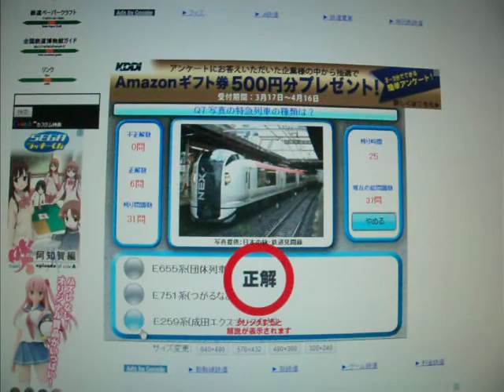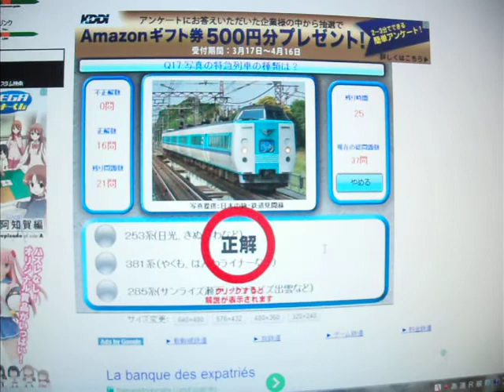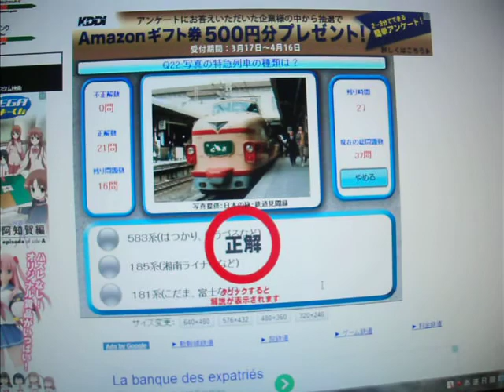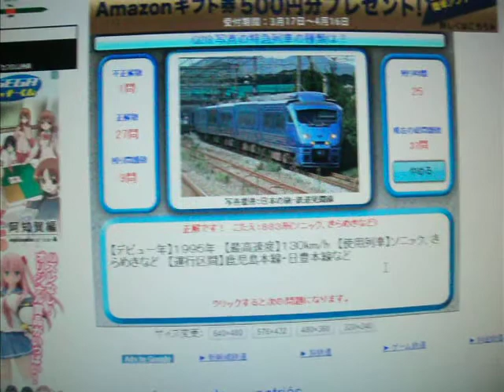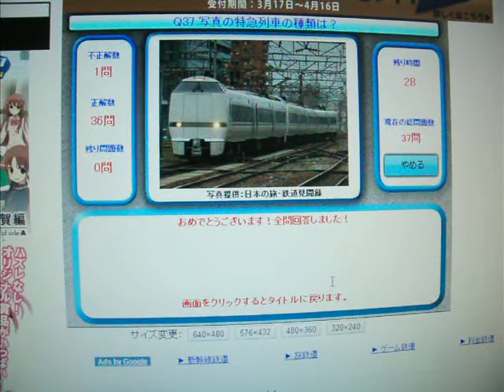鉄道クイズ JR特急編をやってみた。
鉄道クイズのJR特急編をやってみました。

鉄道クイズのJR特急編のリンクはこちらです。